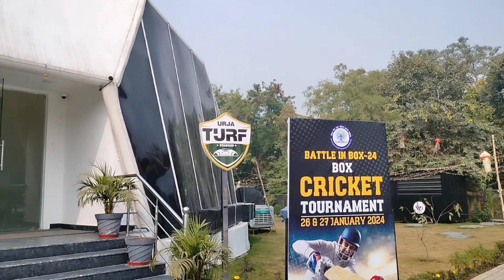Box Cricket Tournament 2024 Urja Turf Stadium, Patna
Electricity Board, Team Blasting Breakers cricket match 2024.
vlog Mic&viv, mic and viv, Mickey Patwari vlog, Mickey vlog, Mickey and viv, vlog, vivek vlog, family vlog